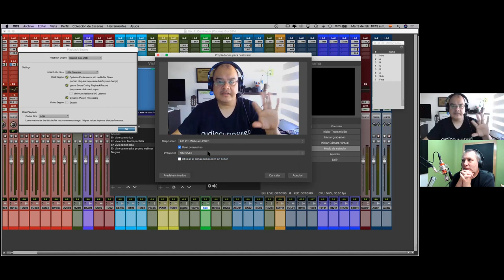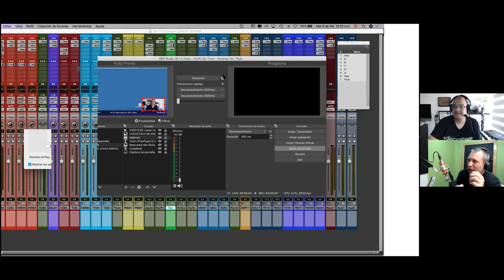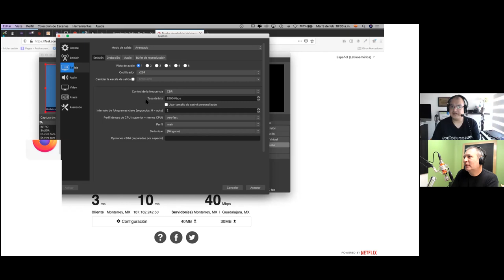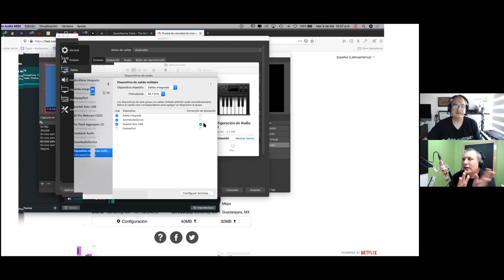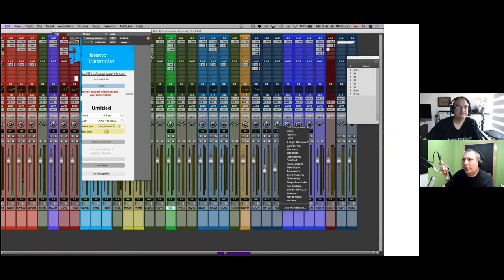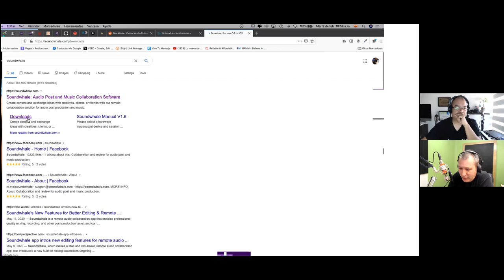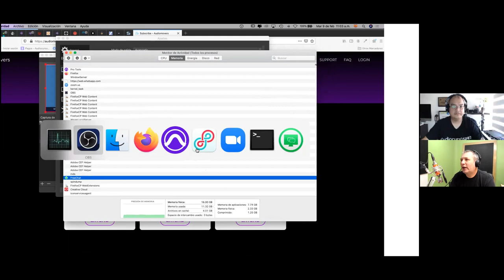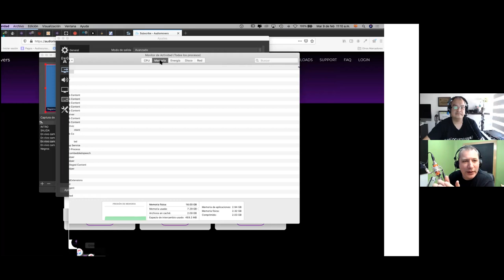Platicando con César Pineda de @audiocursosweb sobre OBS e ideas para streaming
🎧 Siempre es un gusto platicar con César. En esta ocasión hablamos de todo un poco. Empezamos con temas de optimización de OBS para los streams de audiocursosweb.com y nos seguimos con muchas otras ideas relacionadas. Espero les guste y los invito a que sigan a César en @audiocursosweb porque es un master en mezcla y masterización. Por supuesto también los invito a ver mis videos de Pro Tools para que vayan aprendiendo paso a paso. Que tengan un excelente día :)

Por cierto el servicio del que no me acordé es Discord, luego a uno se le van las cabras pero aquí viene el dato.

✅ Herramientas, Libros y Servicios que recomiendo: